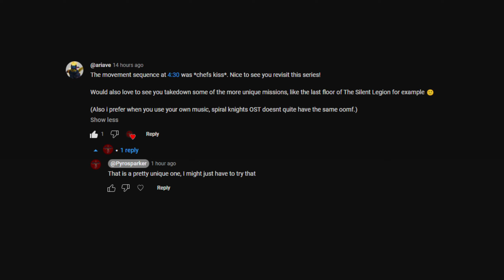Clockwork Piece - Traitor Takedown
Song: Tech Scavengers by IRVING FORCE